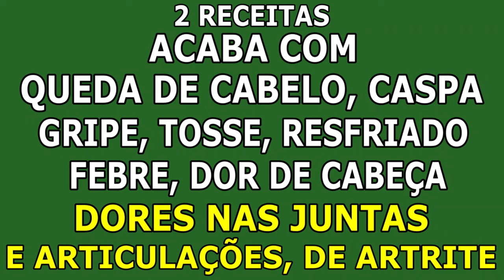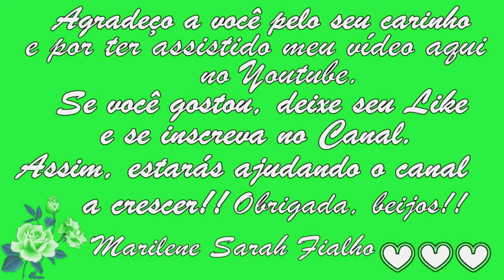Combate Pneumonia, Queda de Cabelo, Problemas de Pele, Tosses... Remédio 💖 MARILENE SARAH FIALHO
00:00 Primeira Receita
🌿 Nome Científico do Manjericão: Ocimum basilicum L.
01:40 Segunda Receita
🌿 Nome Científico da Vassoura (ou "Guanxuma"): Sida (rhombifolia).

🌻 MEUS PRODUTOS 🌻
🔥 Queima de Gordura Abdominal

Bjss 💖💖🌺🌺